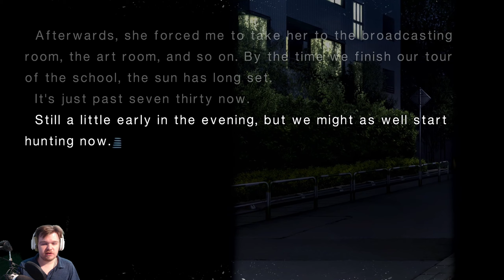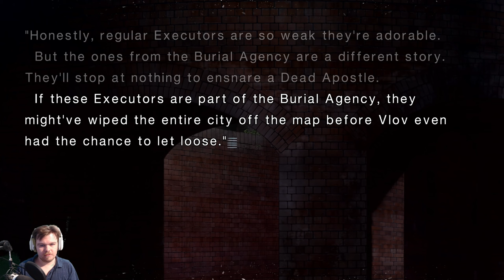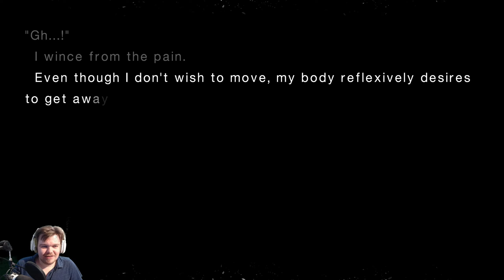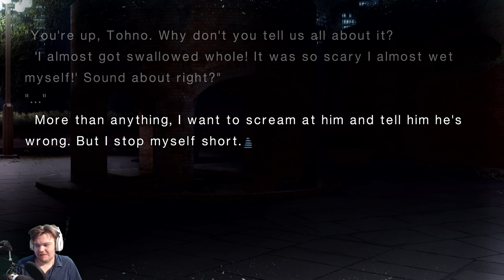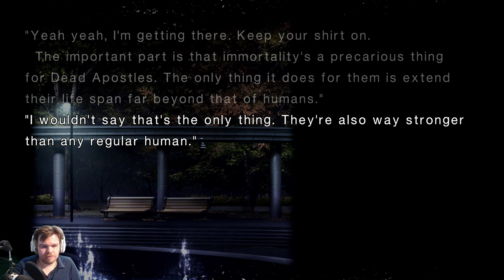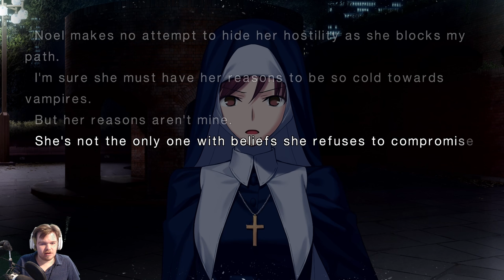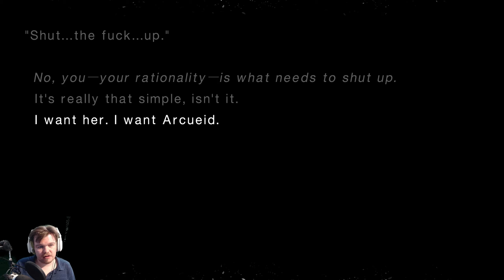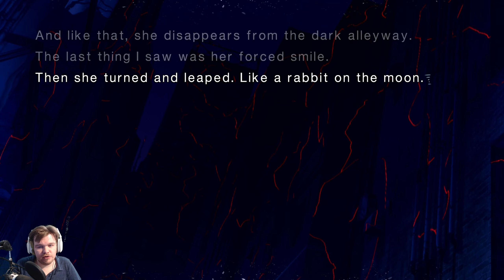Tsukihime: A Piece Of Blue Glass Moon - Part 22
Thanks for the info Mario but you're still a D...